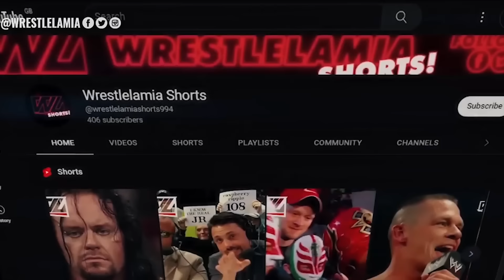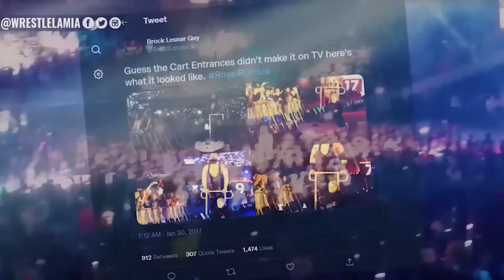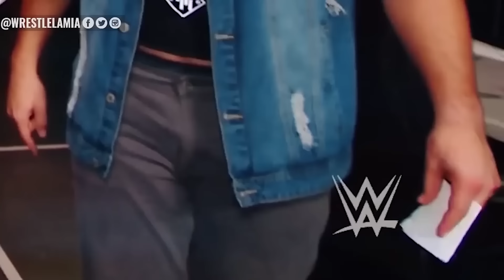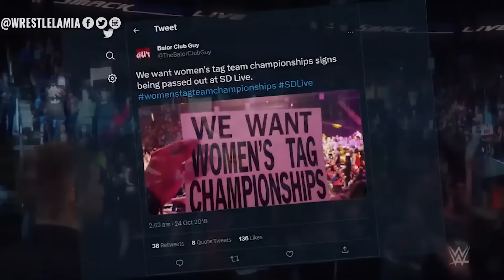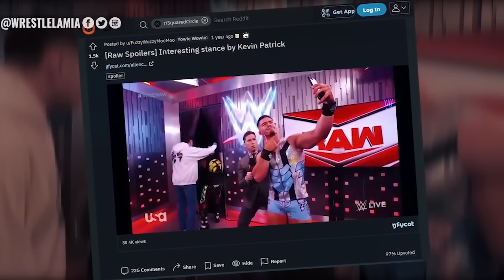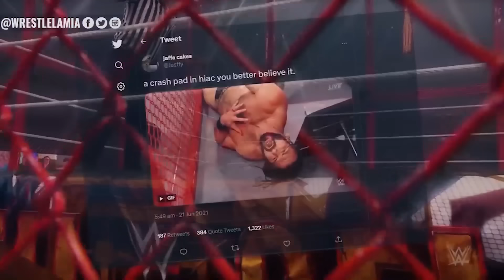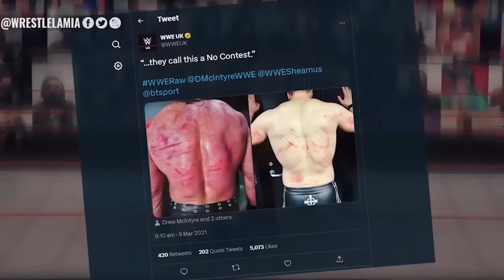20 MINUTES OF EXPOSING WWE BIGGEST WRESTLING SECRETS in Hindi - Kitne Raaj Jaante the aap?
WWE aapko yeh video bilkul nahi dekhna chahta hai ...
WWE ke har show ke peeche kaafi raaz hote hain aur aaj ke vidoe me hum 20 minute tak un saare raazon ka pardafash karenge.

Topics Discussed In this Video:

1. 20 Mins Of Exposing WWE Biggest Secrets
2. Revealing WWE Biggest Secrets
3. Biggest WWE Wrestling Secrets Revealed
4. Major WWE Secrets Revealed
5. Wrestlelamia hindi